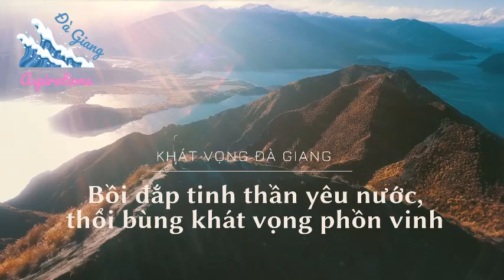GIÁ TRỊ CỦA THỦ ĐÔ HÀ NỘI NGÀN NĂM VĂN HIẾN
Thủ đô Hà Nội là trung tâm chính trị, kinh tế, văn hóa, trái tim của cả nước; là nơi hội tụ tinh hoa văn hóa của nhiều vùng miền, cuốn hút người người tứ phương. Hà Nội với hàng ngàn năm văn hiến, tạo sự bền chắc trong tâm khảm mọi người và khắc đậm trong hàng loạt di tích, công trình, phong cảnh, ẩm thực.
Thủ đô Hà Nội có vị thế quan trọng, nên cũng là nơi các thế lực thù địch thường xuyên xuyên tạc, chống phá. Chúng không chỉ đưa tin thất thiệt, mà còn kêu gọi người dân tụ tập, biểu tình chống lại chủ trương phát triển Thủ đô, gây ảnh hưởng không tốt đến an ninh chính trị, trật tự an toàn xã hội nơi đây.
Từ năm 1954, khi giải phóng Thủ đô Hà Nội, có các đảng phái chính trị phản động hoạt động với mưu đồ chống phá với các âm mưu thâm độc, như: Xúc tiến tổ chức lực lượng chống lại chính quyền cách mạng khi vào tiếp quản; Tuyên truyền xuyên tạc Hiệp định Giơnevơ; Âm mưu thành lập trung đoàn Thủ đô, tự vệ thành đội, an ninh và địa phương quân, gồm những phần tử lưu manh, trộm cướp; Xuyên tạc chủ trương, chính sách của Chính phủ Hồ Chí Minh; Cho đảng viên quấy rối trong nhân dân; Rải truyền đơn, khẩu hiệu xuyên tạc ý nghĩa Hiệp định là “chia sẻ đất nước”, thuế má nặng nề; Dụ dỗ quần chúng di cư vào Nam.
Từ tháng 10 năm 1954 đến nay, Thủ đô Hà Nội liên tục đi lên về mọi mặt, xứng đáng là trái tim của cả nước. Tuy nhiên, các luận điệu xuyên tạc, chống phá luôn xuất hiện, đặc biệt là vào dịp kỷ niệm Ngày giải phóng Thủ đô mùng 10 tháng 10, tập trung vào các vấn đề như: Xuyên tạc, hạ thấp ý nghĩa của chiến thắng Hà Nội -“Điện Biên Phủ trên không”; Xuyên tạc chủ trương mở rộng địa giới hành chính của thành phố Hà Nội; Xuyên tạc, chống phá chủ trương, chính sách phát triển kinh tế-xã hội của Thủ đô Hà Nội; Xuyên tạc những vấn đề, vụ việc phức tạp, nhạy cảm xảy ra trên địa bàn Thành phố Hà Nội.
Chiến thắng cuộc chiến tranh phá hoại mà đế quốc Mỹ gây ra tại Hà Nội và lân cận cuối năm 1972 là một mốc son chói lọi, biểu tượng sáng ngời về chủ nghĩa anh hùng cách mạng, là đòn quyết định buộc đễ quốc Mỹ phải ký Hiệp định Pari năm 1973 chấm dứt chiến tranh ở Việt Nam và Đông Dương. Chiến thắng này có ý nghĩa tương tự chiến thắng Điên Biên Phủ năm 1954 – buộc thực dân Pháp phải ký Hiệp định Giơnevơ – kết thúc cuộc chiến tranh xâm lược Việt Nam và Đông Dương, nên mới gọi là “Điện Biên Phủ trên không”. Đó là một minh chứng hùng hồn cho quan điểm của chủ nghĩa Mác – Lênin về sức mạnh tổng hợp trong tạo nên chiến thắng; về vai trò chính trị tinh thần là nhân tố quyết định trong sức mạnh chiến đấu của quân đội. Ý nghĩa, giá trị đó đi vào lịch sử không thể đảo ngược!
Kế thừa giá trị lịch sử, từ ngày 10/10/1954 đến nay, trải qua hơn nửa thế kỷ xây dựng và phát triển, Thủ đô Hà Nội nghàn năm văn hiến luôn là trái tim của Tổ quốc Việt Nam xã hội chủ nghĩa, đang là biểu tượng “Thành phố vì hòa bình”, hướng đến mục tiêu “Thành phố thông minh, sáng tạo”, xứng đáng “Thủ đô là trung tâm chính trị-hành chính quốc gia, nơi đặt trụ sở của các cơ quan Trung ương của Đảng, Nhà nước và các tổ chức chính trị-xã hội, cơ quan đại diện ngoại giao, tổ chức quốc tế; là trung tâm lớn về văn hóa, giáo dục, khoa học và công nghệ, kinh tế và giao dịch quốc tế của cả nước”.
Sự thực đó cho thấy, mọi sự xuyên tạc Thủ đô Hà Nội, chỉ là vô ích!